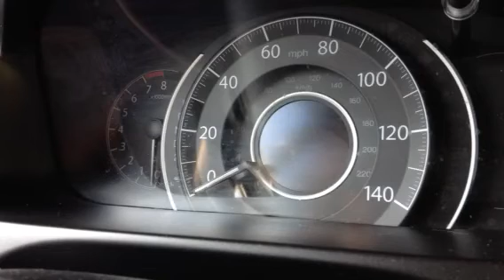Friday 5 PM Weekend Whistle Homecoming Edition: Montana State University Factory Whistle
Kicking off our fall homecoming weekend at New Concord, Ohio with our Friday 5 PM weekend whistle on Z100 New York. Let's hit that high pitched MLG air horn, pull that whistle chord and let our a triumphant YYYYYYABBA DABBA DOOOOOOOOOOO! Let the festivities begin.